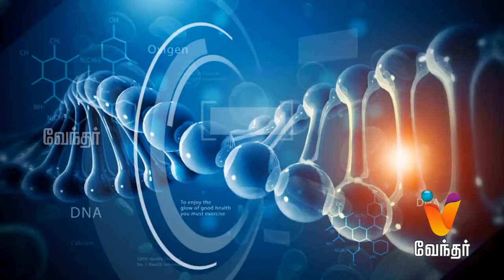Hello Doctor - Lungs Diseases And Treatment - [ Epi- 793 ]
Today in Hello Doctor, Dr. Tirupathi will share information about lungs infectious diseases and treatment for it.